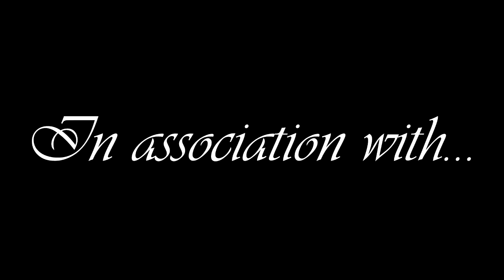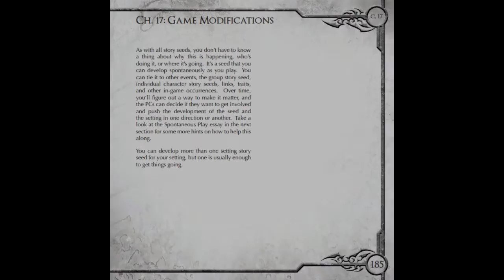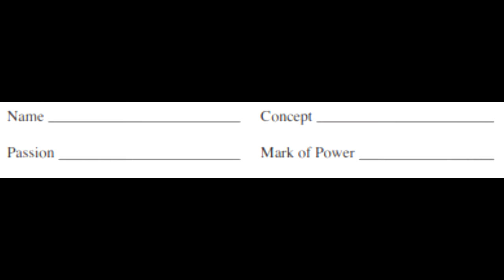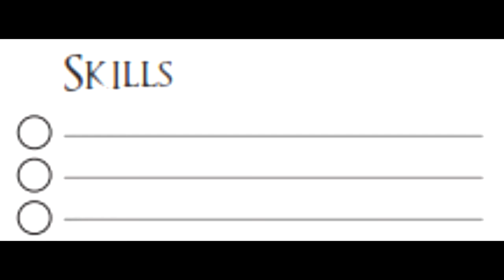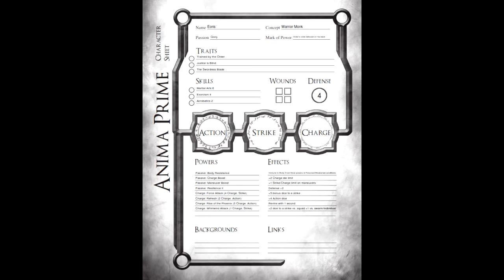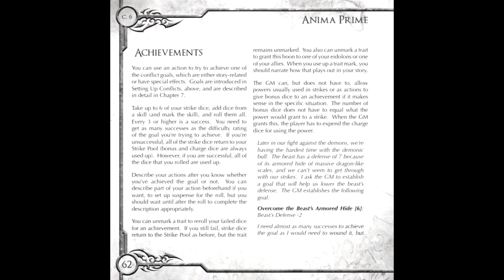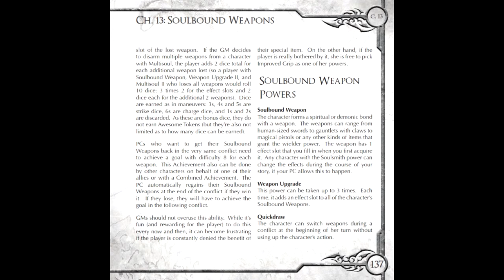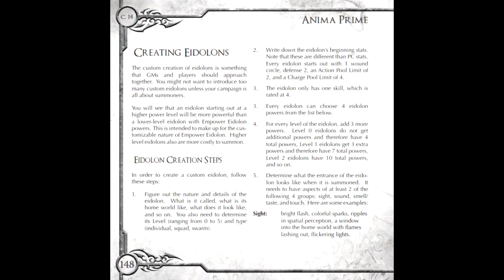Gaming Monk Review #14: Anima Prime - Steambots and Megaswords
Gaming Monk Review returns with an Anime RPG from Cel*Style. This time we're dealing with powering up, summons, and ridiculous equipment. because realism can eat it. Also, a few thoughts on "western anime" and why making purity distinctions is pointless.